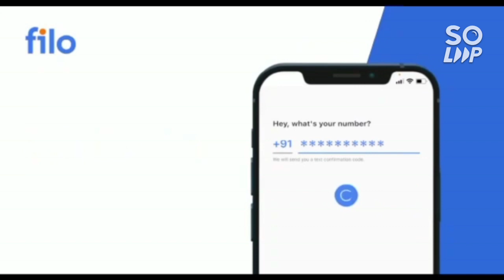Jee mains result announced 🔥 | How to check ✅ | Cutoff percentile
(SRMJEEE 2022 COUNSELLING STEP BY STEP )

(VITEEE COUNSELLING 2022 HOW TO DO CHOICE FILLING )